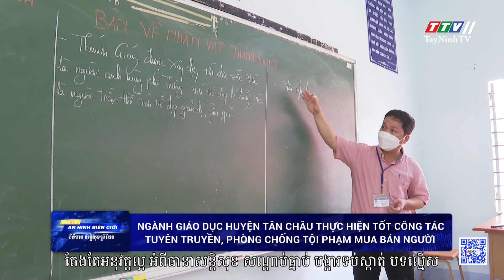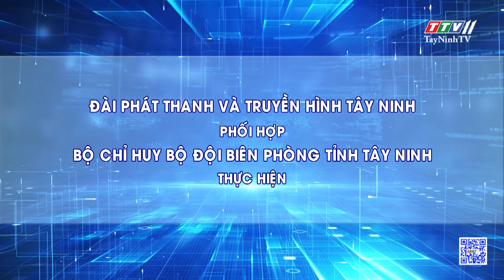Bản tin An ninh biên giới 26-8-2024 | ព័ត៌មានមូលដ្ឋាន សន្តិសុខព្រំដែន | TayNinhTVToday